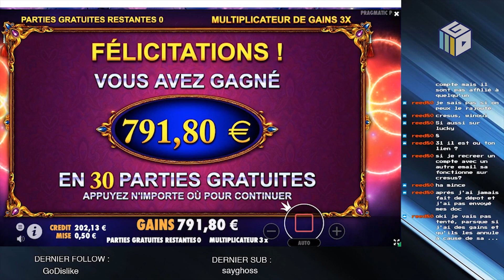Community Biggest Wins #52 / 2018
"Community Biggest Wins #52 / 2018" is a compilation of the biggest slot wins submitted on the CasinoGrounds forum between the 24th and 30th of December 2018.

If you want your wins to be featured in our future videos, make sure to post them

Note that featured videos might be cut off too early in the start or in the end, as these videos are community contributions from the forum. Also, video quality may vary because of this. Videos that has very poor or no audio at all might have their audio replaced.

Featured games:
Jammin Jars
Queen of Riches
Book of Dead
Madam Destiny
Creature of the Black Lagoon
Bonanza
Danger High Voltage
Book of Aztecs